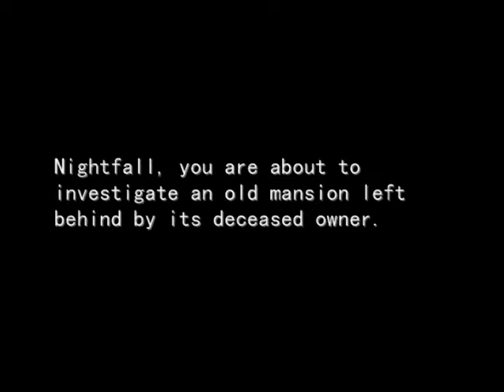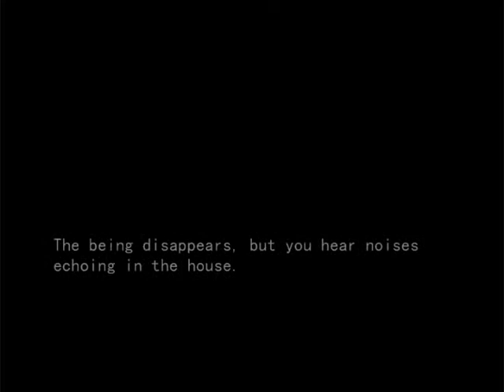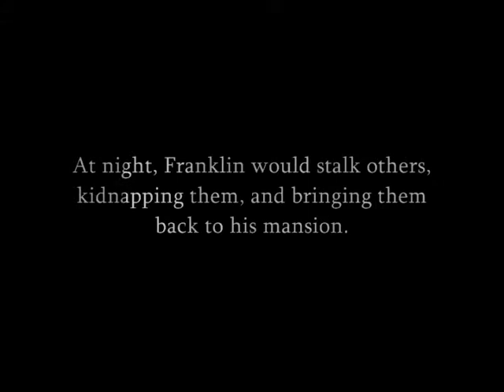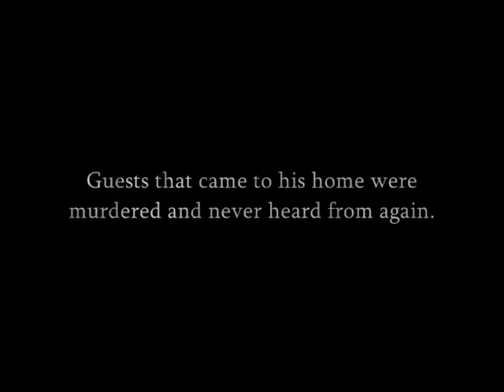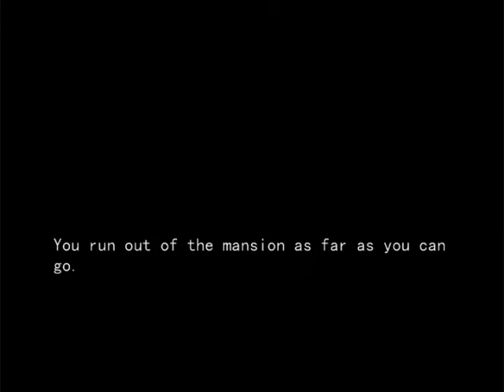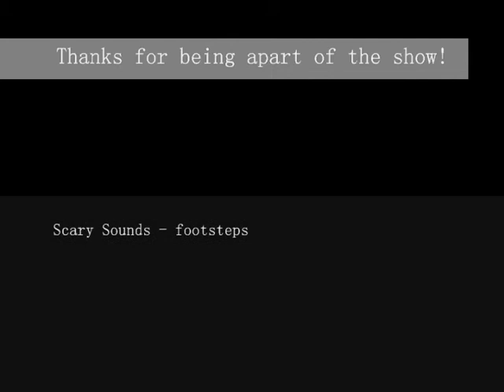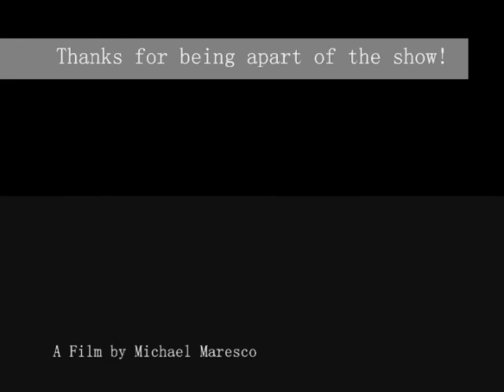The Frightening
Prepare yourself. You are about to become part of this story; filled with frights, terrors, and horrors that will shock and thrill you. You are sent to a dark mansion to find the will of a deceased resident, only to discover this mansion contains many dark and horrifying secrets. Will you survive!?
This movie isn't a continuation of my Trilogy of Horror, but a new horror film I've created that traces back to the roots of my movies. Inspired by films such as The Cabinet of Dr. Calgari, The Cat & The Canary, and The Conjuring, this is the look of true horror.